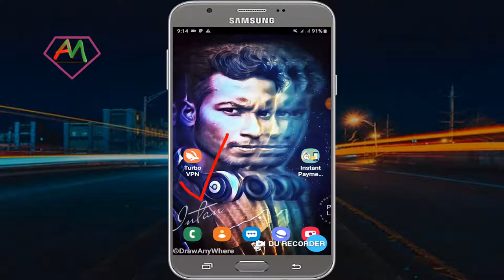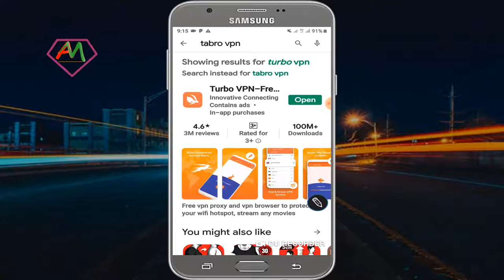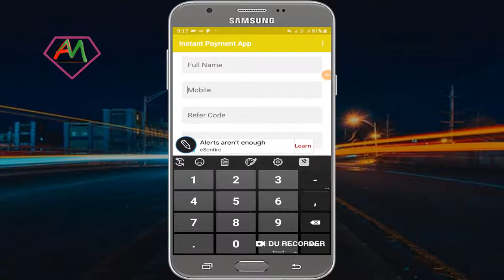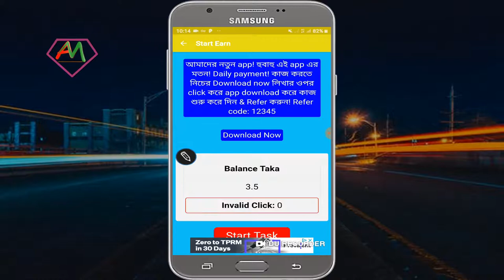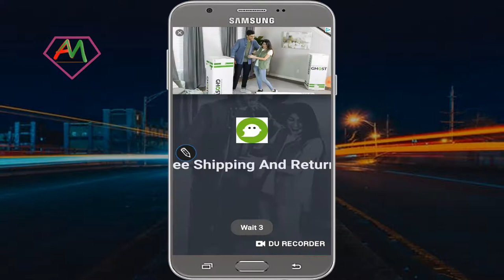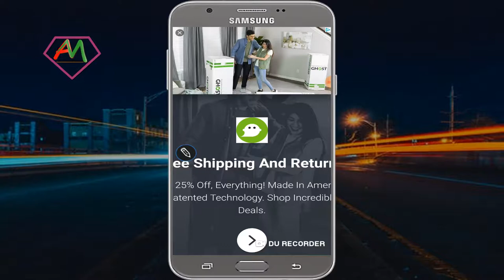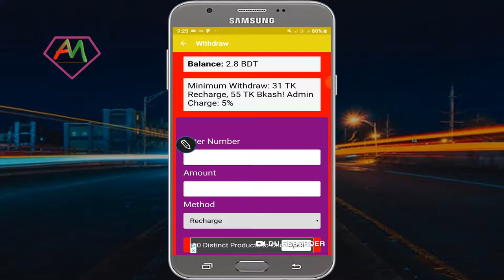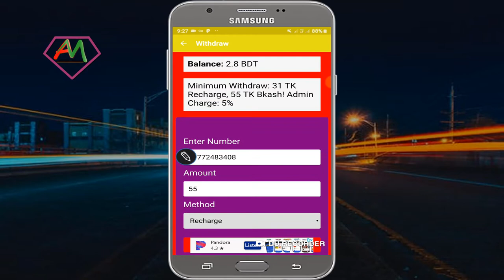Online Income bd Payment Bkash | Earn Money Online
Android Master.

I Will Use Backround Free Music My Video

ভিডিও টি ভালো লাগলে লাইক কমেন্টে সেয়ার করুন

SEO Tags,
online income bd payment bkash,
online income bd apps,
online income fast at home,
online money income for students in bangladesh,
bd online income tips,
online earning opportunities in bangladesh,
টাকা আয় 2020,
ফ্রি টাকা ইনকাম,
টাকা ইনকাম করার অ্যাপ,
টাকা আয় করার পদ্ধতি,
online income bd mobile recharge,
online money income bd,
online income bd payment bkash earn money online online income bangladesh 2020,
online income app bd 2020,
online income app bd 2019,
earn money online bangla tutorial,online income bd payment bkash,
earn money online bangla tutorial,
মোবাইলে অনলাইনে আয় ২০২০,
মোবাইল দিয়ে টাকা আয় 2019,
মোবাইল দিয়ে টাকা আয় 2020,